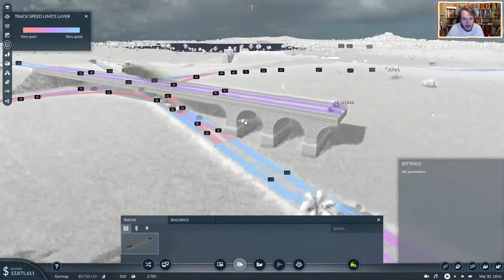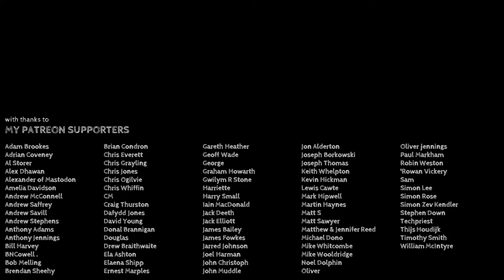AnEngineerPlays TPF2 | Archipelago Ep 2: The Great Western Railway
30th March 1856 - 1st September 1857

So last time was fun, plus I think I've fixed OBS to make the jitter go away... In any case, there's been a bit of expansion since last time in TPF2.

We'll take a look at what has changed, and then start to make the shift from disparate freight lines to a connected railway network.

Enjoyed this?